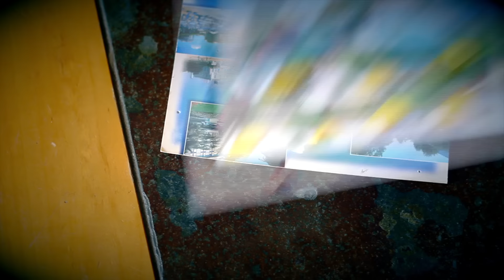Ed'Mans - Polej i posłuchej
Tryskający humorem teledysk do dowcipnego i przewrotnego hitu Zespołu Ed'Mans - Polej i posłuchej. Jak zawsze z potężną dawką humoru i świetną pointą.

muzyka: Manfred Potyka
słowa: Edward Sikora
produkcja: Box Music Bogdan Tyc